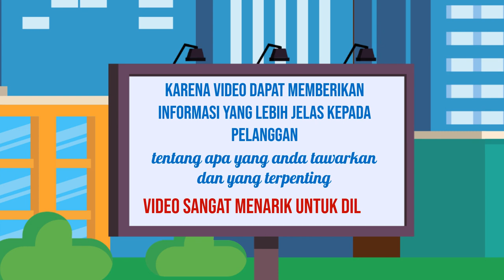Video Iklan Otomotif untuk Menarik Peminat Kendaraan Anda di Kota Sungai Penuh Jambi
Jasa Edit Video Promosi / Video Iklan Otomotif untuk Menarik Peminat Kendaraan Anda di Kota Sungai Penuh Jambi atau

Daftar Isi
00:00 - Cara Edit Video Iklan dokter mata, dokter mobil kelapa gading, dokter mata jakarta selatan
00:10 - Contoh Iklan Promosi dokter neurologi anak, dokter nefrologi, dokter nenden, dokter naturopati
00:30 - Contoh Video Promosi dokter ortopedi, dokter obgyn,
00:40 - Contoh Konten Branding dokter obgyn, dokter onkologi
00:50 - Resep Makanan dokter spesialis anak, dokter spesialis kulit, dokter spesialis anak, dokter spesialis kulit